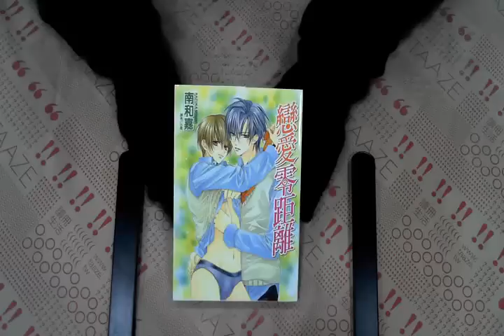TAAZE｜戀愛零距離(全) 二手書書況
TAAZE｜讀冊生活網路書店「戀愛零距離(全)」，找二手書請至